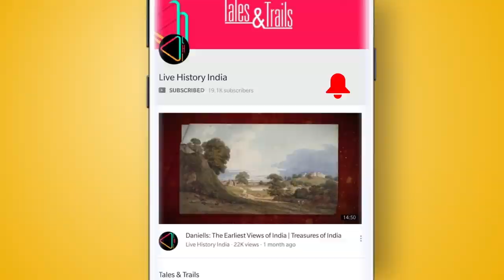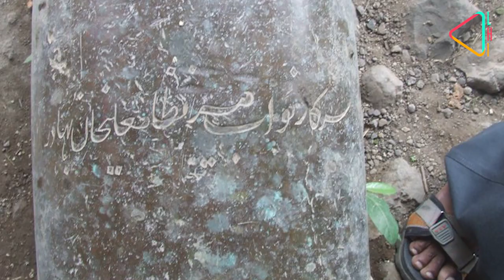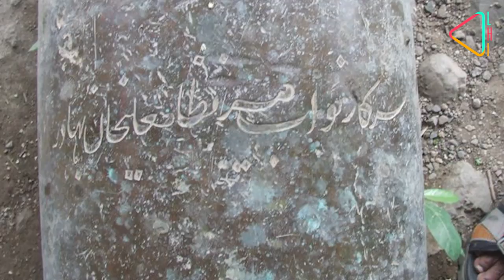परांडा का अद्भुत किला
महाराष्ट्र में ज़्यादातर क़िले या तो पहाड़ियों और पर्वतों पर स्थित हैं, या समंदर के किनारे। लेकिन इनके अलावा भी कई ऐसे क़िले हैं जिनका ऐतिहासिक महत्व है। ऐसा ही एक क़िला है परांडा क़िला जो उस्मानाबाद ज़िले के परांडा तालुका में स्थित है। किस्से, कहानियाँ के इस एपिसोड में, जानिए इस किले का इतिहास।

 Paranda Fort,   osmanabad, Maharashtra, Mahmud Gawan, Murtaza Nizam Shah II,  history vlog